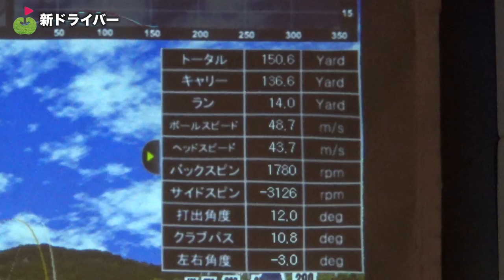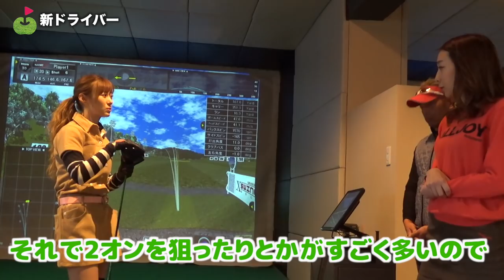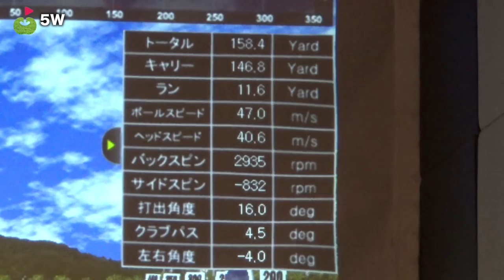モーニング娘。生田衣梨奈さんのクラブ選びに密着しました！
モーニング娘。「えりぽん」こと生田衣梨奈さん専用モデルを
ワクチンコンポで有名な gravity 社が用意するということで
クラブ選びの様子をじゅんちゃんが取材しました。

【特典追加】
今回ご紹介した特製クラブ、
ジャパンゴルフフェアがコロナウイルスの影響で「中止」とはなりましたが
豪華特典・イベントを追加してネットでの販売を行います。

詳細は以下のリンクよりアクセスしてください。